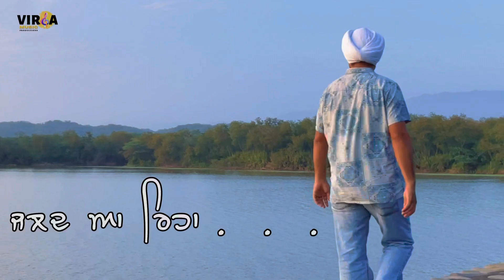Kudrat ~ Gurman Virsa | Teaser | Virsa Music Productions | Latest Punjabi Song 2022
Virsa Music Productions Present Song Kudrat by Gurman Virsa . This Song is dedicated to our Loving Adorable earth 🌍 and Nature . Please do Care of Environment of Nature for our next generations . Thanks For being here . Full song is Coming Very Soon .

On Bell 🔔 Notificationsfor all Updates .

Song - Kudrat

Singer - Gurman Virsa

Lyricist - Simma Manjitpuri

Video - VI Media

Label - Virsa Music Productions